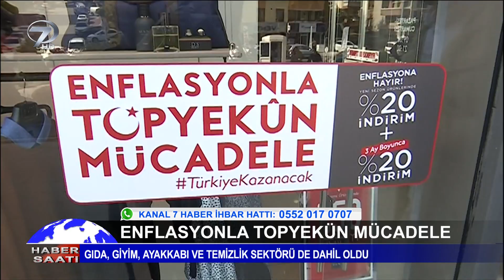Enflasyonla Topyekün Mücadele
Enflasyonla mücadeleye destek bir günde tam iki katına çıktı. Yüzden fazla firma enflasyonla topyekün mücadele kampanyasına katılma kararı aldı.

Sizler de haber değeri taşıdığını düşündüğünüz resim veya videoları 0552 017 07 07 numaralı Kanal 7 Haber İhbar Hattı’na gönderebilirsiniz.